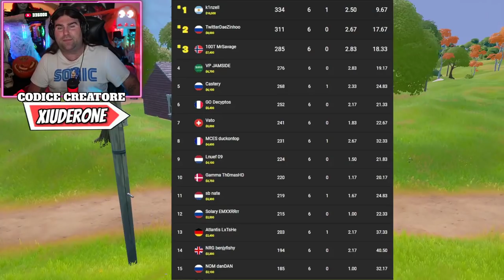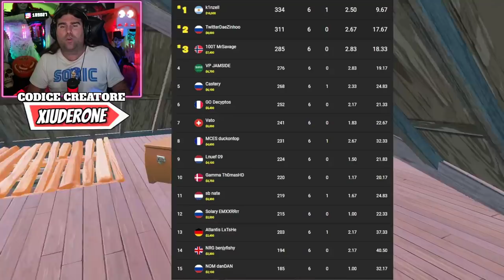BUNDLE GHOSTBUSTERS IN GAME! * NEWS FORTNITEMARES! * DREAMHACK! (FORTNITE NEWS)